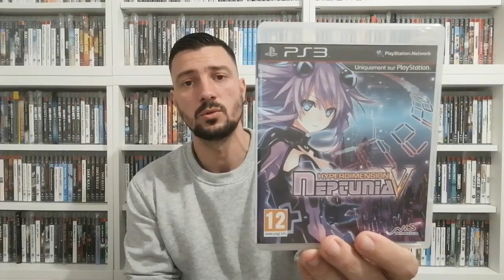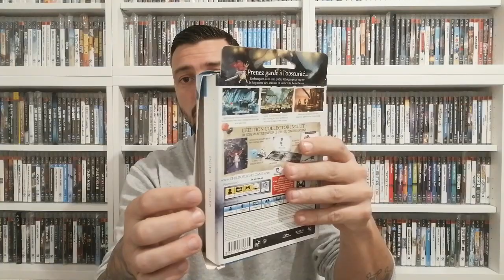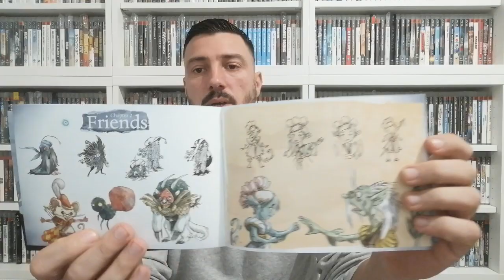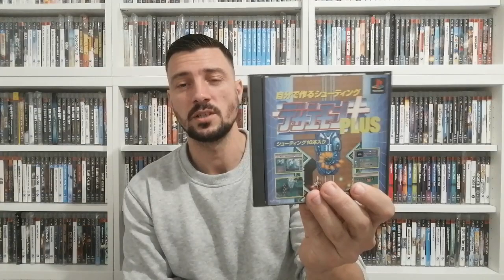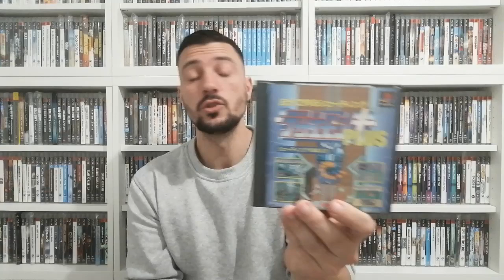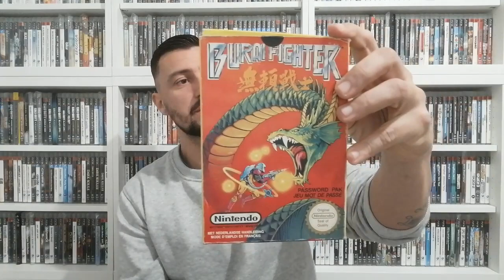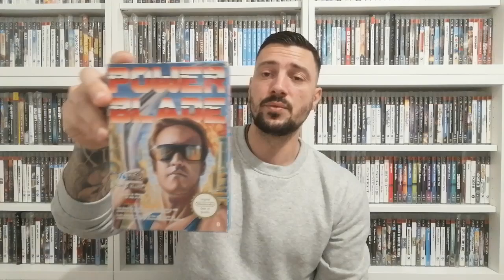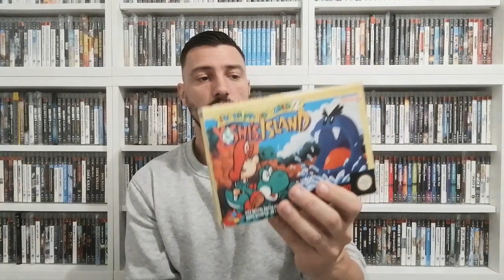[Achats] Collection De Jeux Vidéo Fevrier 2022